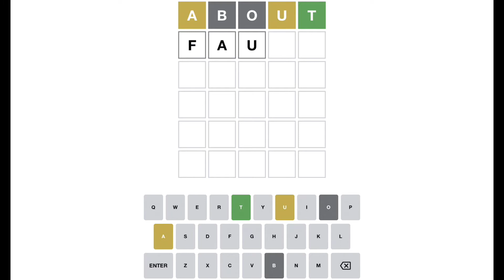WORDLE 444 - SEPTEMBER 6, 2022 Solution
Click the link below to explore